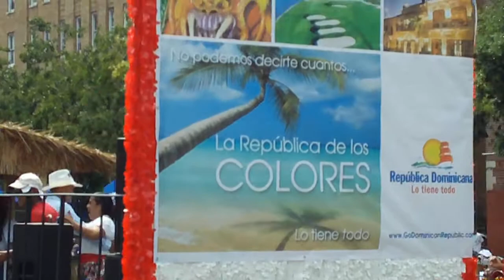Bronx Dominican Day Parade Sun 7/26/09#22